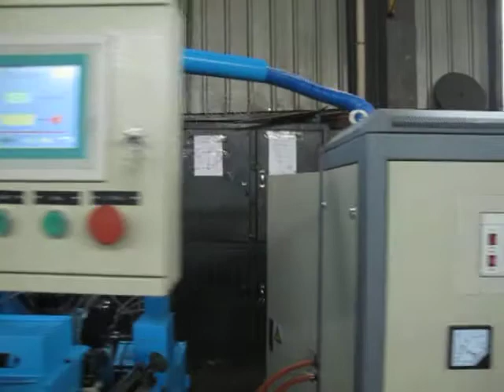KEH3 chain welding machine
for 80 grade chain 3-7mm welding. full automatic with easy touch screen panel control.